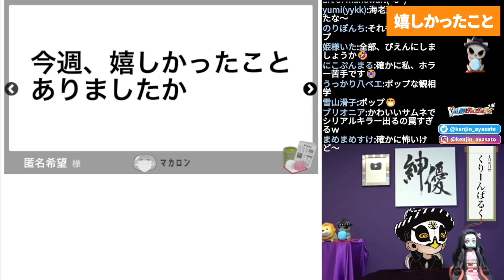【ぶっちゃけ】最近一番嬉しかったことを発表します！